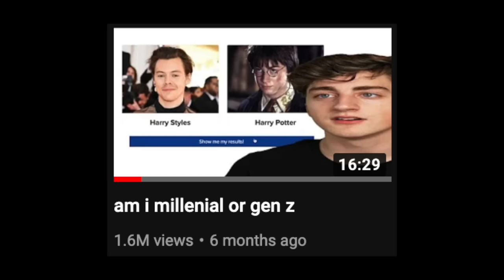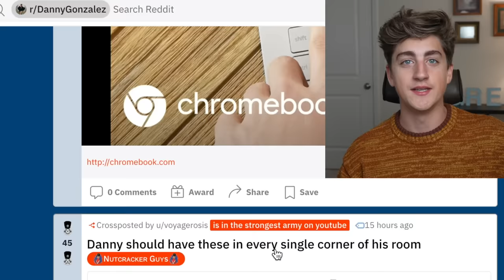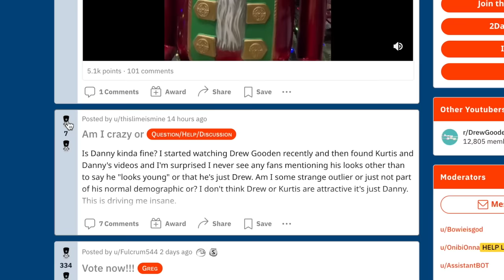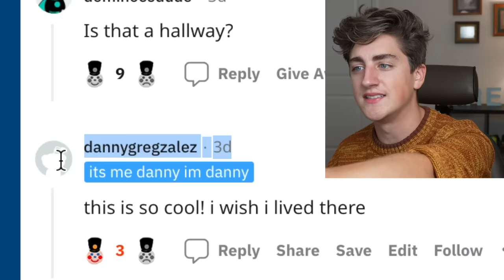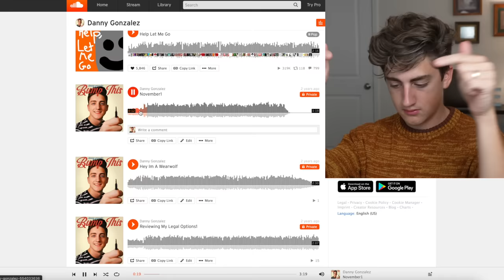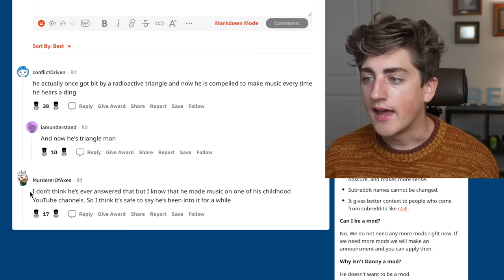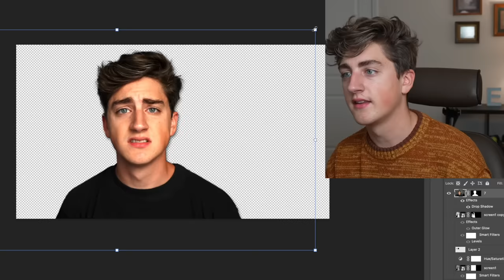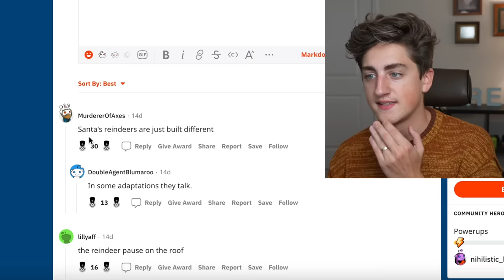pixar stop making your characters look like me